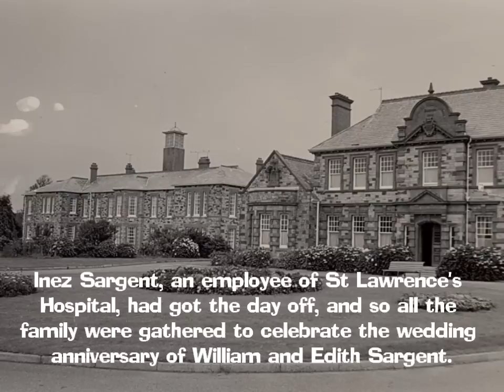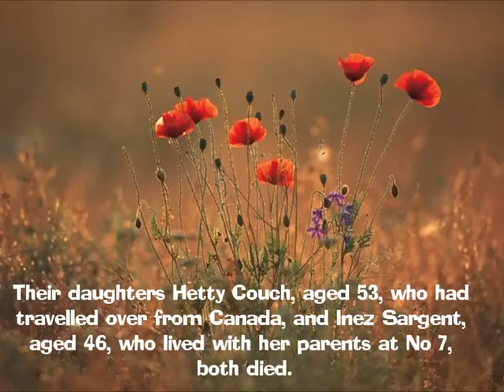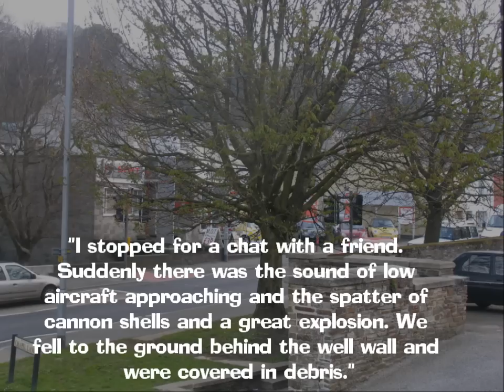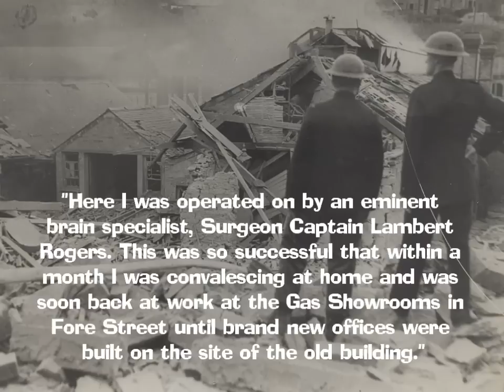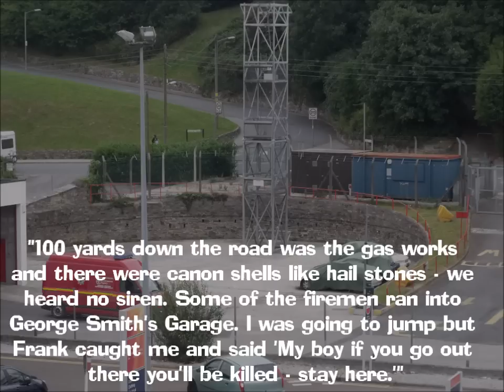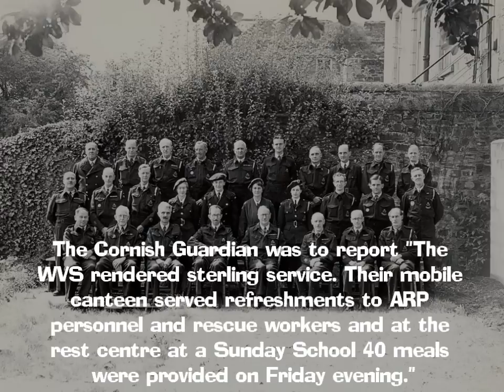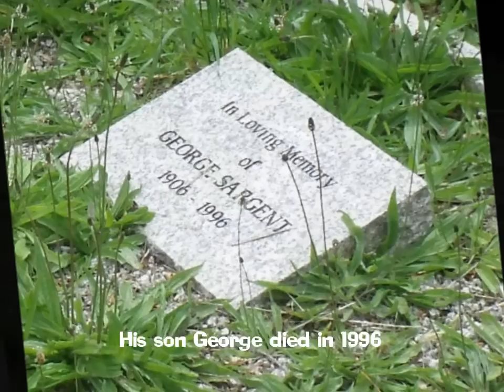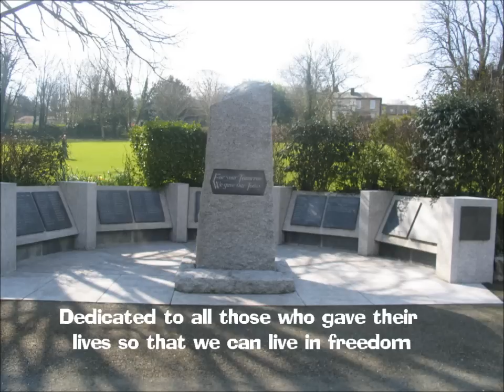The Bombing of Bodmin 7 August 1942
For an updated and corrected account of the Bombing of Bodmin buy the eBook

2012 sees the 70th anniversary of the day World War Two came to Bodmin. This video book tells the story of a tip and run raid by two German fighter-bombers which brought death and destruction to the county town of Cornwall, UK. Using eyewitness testimony, wartime photographs, read, see and hear the incredible stories of life and death from that fateful Friday. Nine were killed, 18 injured and 400 made homeless, but it could have been so much worse...

If you can add any detail to the story of that day with a family story, old photograph or historical research please add a comment.

This video has been made to honour the memory of James Edward Tippett and the 8 members of the Sargent family who died that day. At the going down of the sun and in the morning we will remember them.

For two great wartime adventures set in Cornwall check out my novels "No Small Stir" which is set on the Bodmin Stop Line during the summer of 1940  and its sequel "A Place And A Name" set in 1941 both with the town of Bodmin featuring heavily: